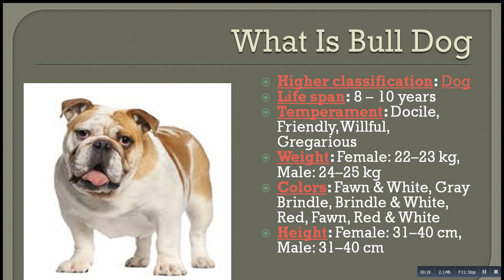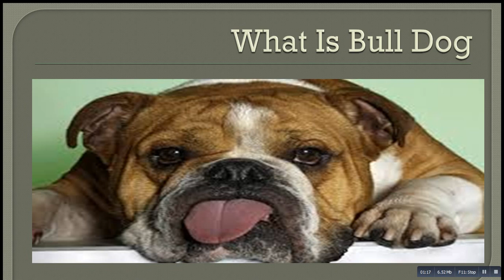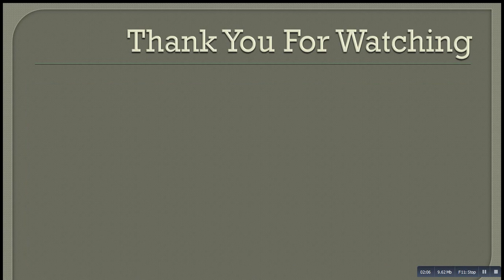What Is Bull Dog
Higher classification: Dog
Life span: 8 – 10 years
Temperament: Docile, Friendly, Willful, Gregarious
Colors: Fawn & White, Gray Brindle, Brindle & White, Red, Fawn, Red & White